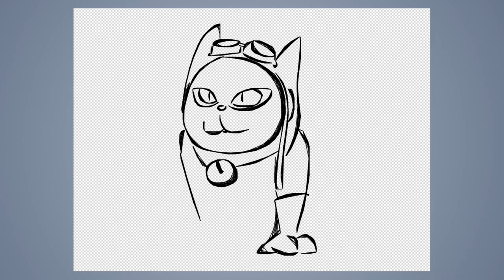Speed draw #303: Space cat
JAB-2018